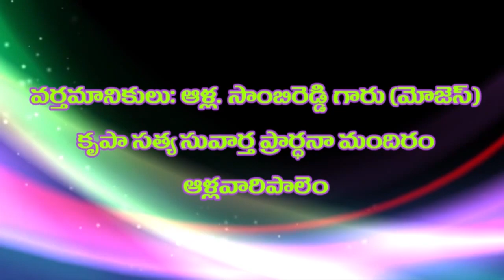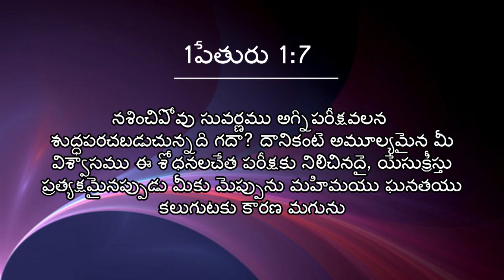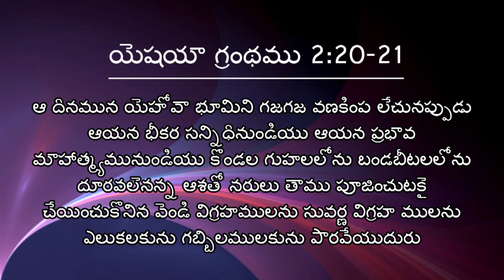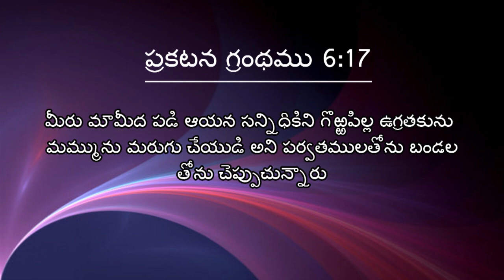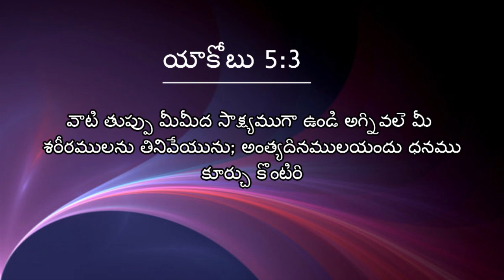ఆళ్ళ సాంబిరెడ్డి (మోజెస్) గారు